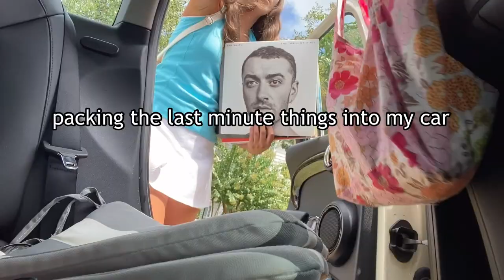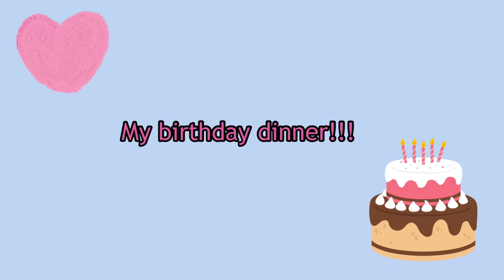COLLEGE MOVE IN DAY! *sophmore year*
As you can see I was not ready to move back...

The night of move in was so much fun and I am super excited for this school year! I am now on my first full week of classes and I am still trying to get the hang of this college life with less covid restrictions!

I know I haven't been consistent on posting since my first semester of college freshman year... BUT I am really trying! I am not going to promise anything but just know I try my hardest to post at least once a week!